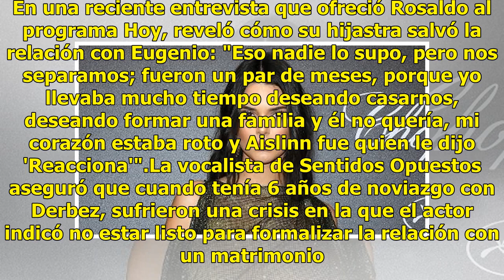Alessandra Rosaldo contó que Aislinn salvó su matrimonio con Eugenio Derbez | E! Online Latino | An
Alessandra Rosaldo contó que Aislinn salvó su matrimonio con Eugenio Derbez | E! Online Latino | Andes